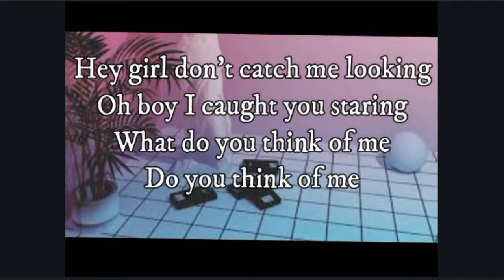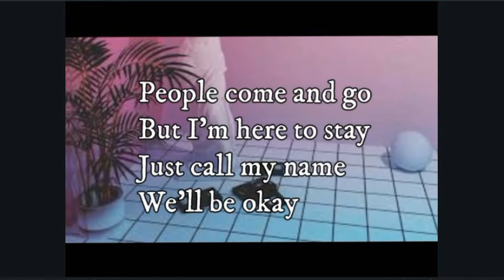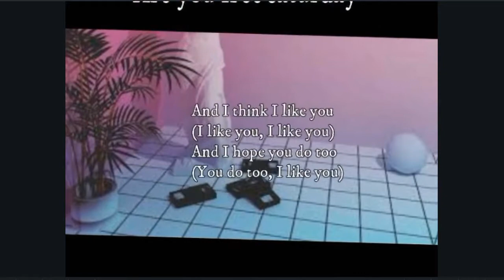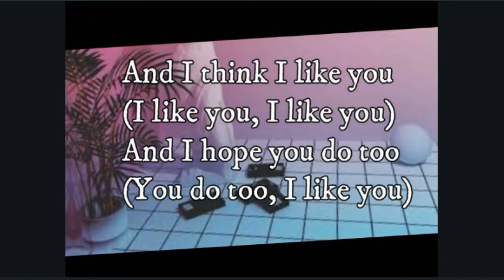Sundial - YOUR TEXT (Remix)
Self made
Not good I know...